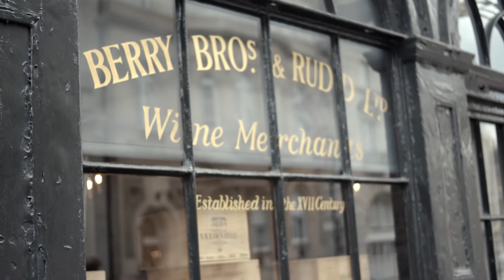Weighing it all up